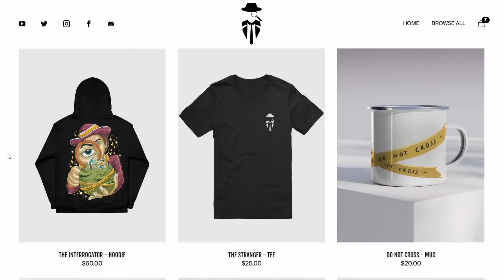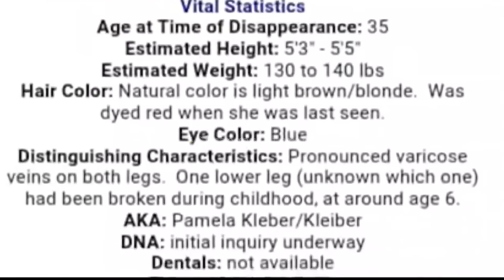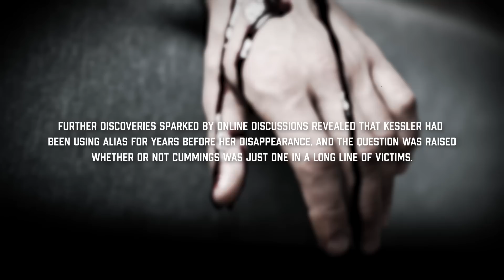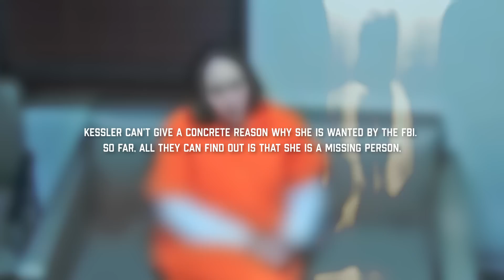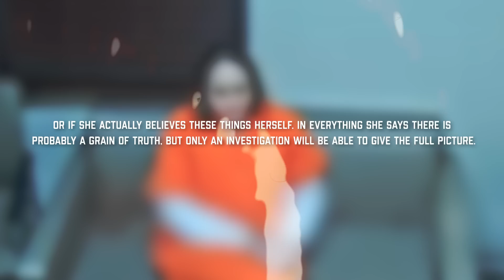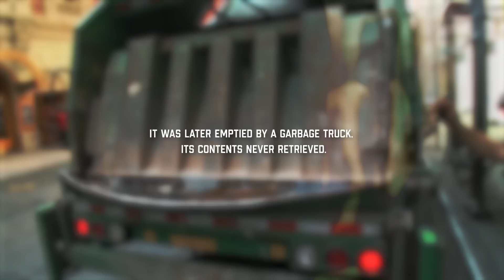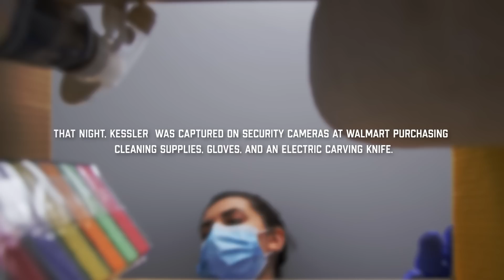She thought she got away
This JCS Inspired true crime documentary contains the interrogation of Kimberly Kessler, who is suspected of the death of Joleen Cummings.